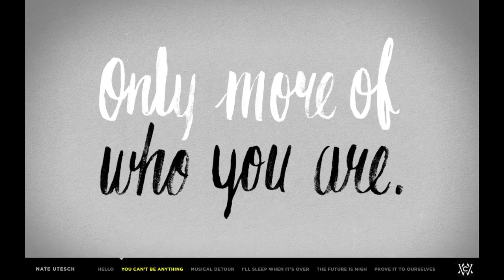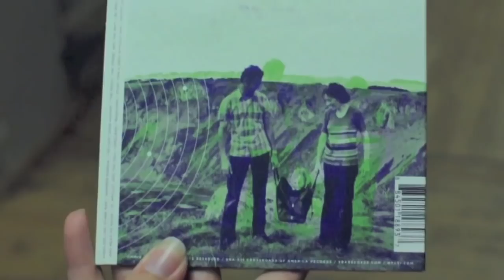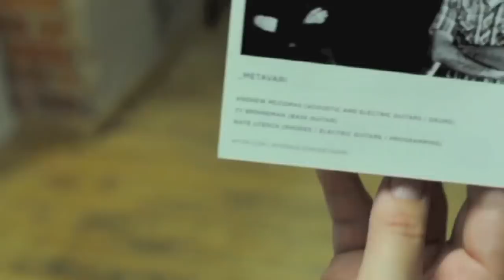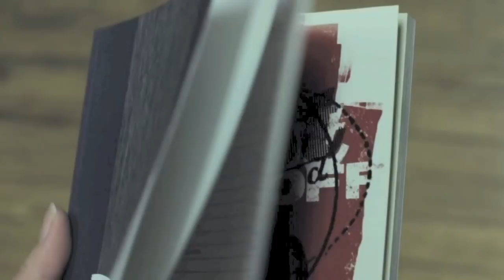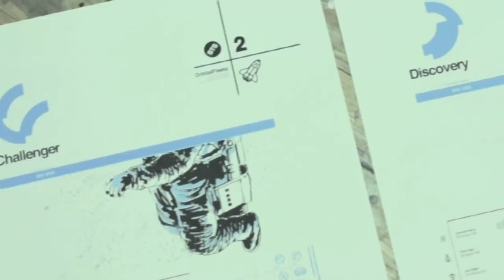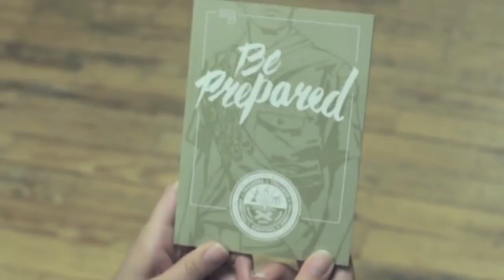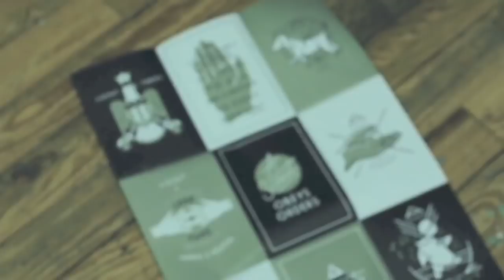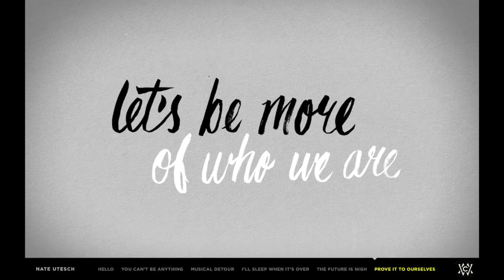Nate Utesch at WMC Fest 2012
Designer Nate Utesch (Ferocious Quarterly, Metavari) gives a presentation at Weapons of Mass Creation Fest 2012 in Cleveland, OH | view slides